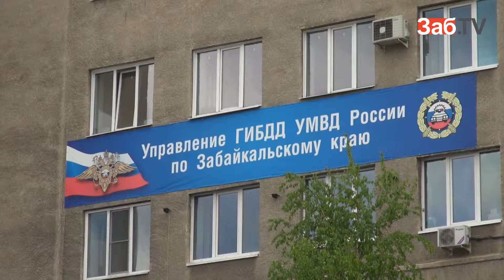Забайкалье бьет рекорды по-числу нарушений пдд